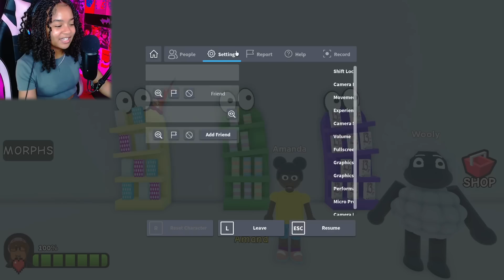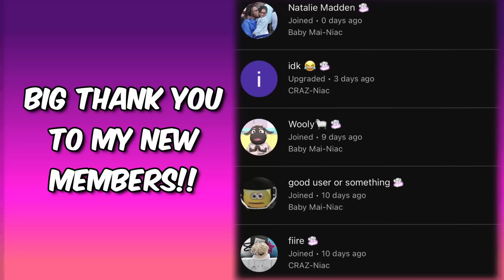Should We Help Amanda??.... || Roblox Amanda the Adventure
Today we're Playing Roblox Amanda The Adventure W/@ForeverNenaa

My social's╰(*°▽°*)╯